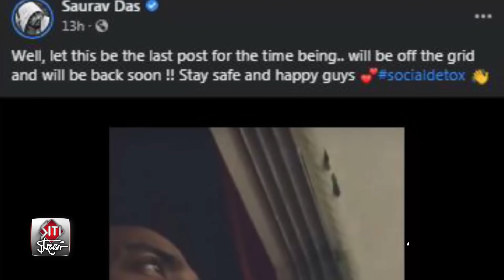বিদায় নিলেন সৌরভ | Tollywood | Actor | Sourav Das | Social media | siti cinema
Actor Sourav has been talk of the Tollywood for rumors since a long time for his personal life. He has decided to keep away from social media for a while and embrace greenery for sometime to find peace.